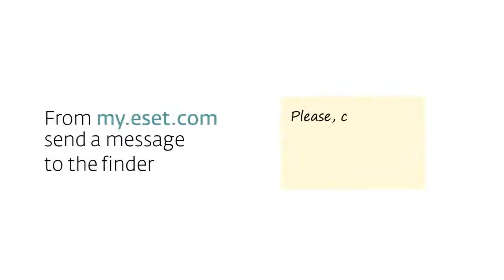ESET Mobile Anti Theft Protection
What would you do if your smartphone went missing?

Proactive Anti-Theft takes snapshots if someone tries to access your data, sends them to my.eset.com, and locks your device.